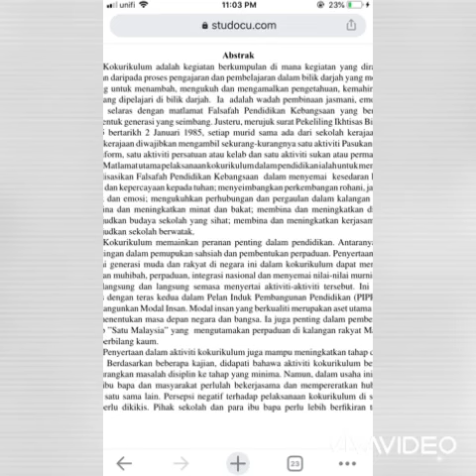PERTANDINGAN VIDEO KREATIF KOKURIKULUM / 2A4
VIDEO INI HASIL DRP

UMAIRA
MAR
FATIN
ANIS
AIESYAH

DRP KELAS 2A4